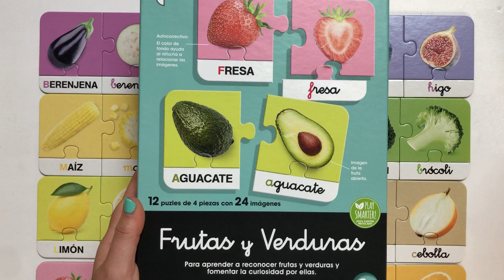Frutas y verduras